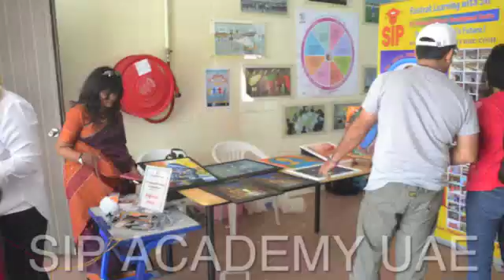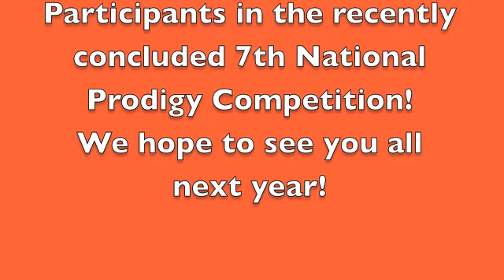SIP Academy UAE, 7TH NATIONAL PRODIGY- Mental Arithmetic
The SIP Academy UAE 7th National Prodigy Competition is an  annual Abacus- Mental Arithmetic competition. Students from all over the UAE converge to show everyone that they have what it takes to win he championship trophy. This year there were more than 200 students who participated. Watch the videos to see the highlight of the 7the National Prodigy Competition!